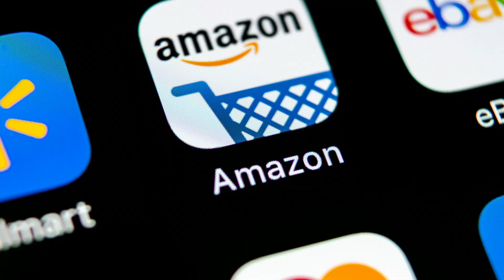The Week Ahead: Oct 26-30, 2020 | Preview Apple & Pendapatan Perusahan Besar Teknologi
Apple dan saham teknologi AS besar lainnya yang membentuk FAAMG melaporkan pendapatannya minggu ini. Saya akan menjelaskan mengapa hasil Q3 dari perusahaan-perusahaan ini adalah kunci untuk kinerja indeks seperti S&P 500 dan Nasdaq - dan saya juga meringkas hal-hal penting dari kalender ekonomi. Terima kasih! Rich

Video ini memiliki teks tertutup. Silakan klik tombol CC untuk mengaktifkan subtitle.